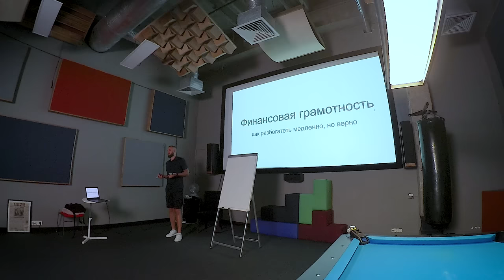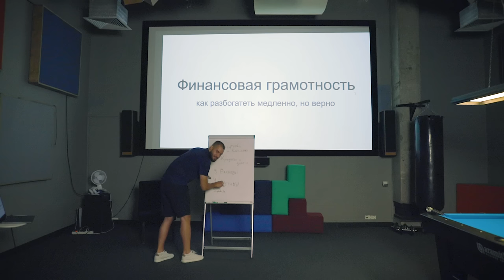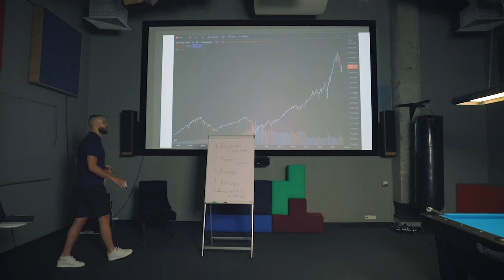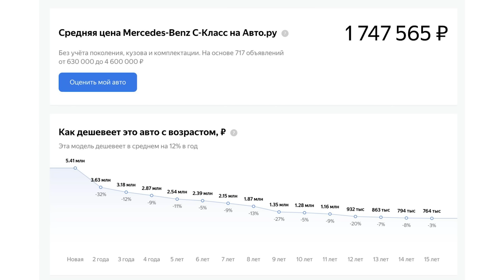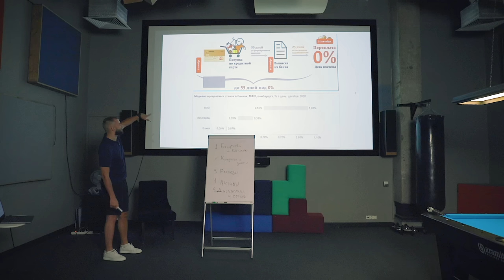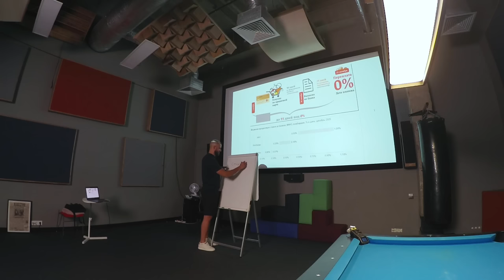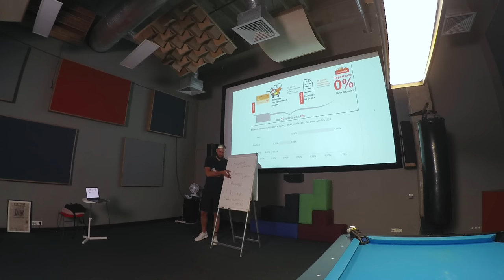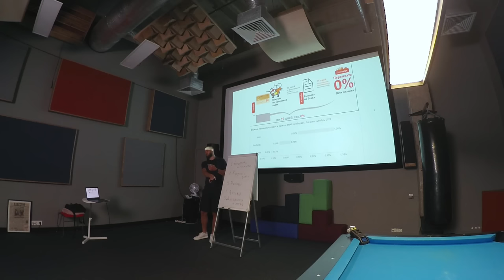Финансовая грамотность или как разбогатеть медленно: лекция в Студии Лебедева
Таймкоды:
00:00 Введение
01:14 Что главное?
04:45 План лекции
06:09 Богатство и капитал
18:31 Кредиты и долги
22:20 Расходы
34:45 Активы
47:47 Дисциплина и время
53:00 Ответы на вопросы